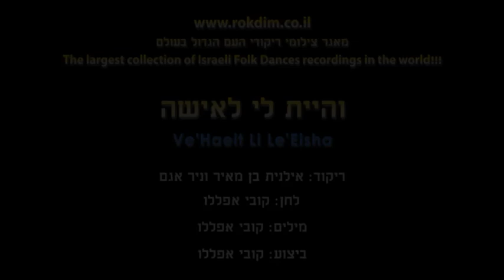Ve'Haeit Li Le'Eisha - Dance | והיית לי לאישה - ריקוד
שם הריקוד: והיית לי לאישה
שנת חיבור: 2020
צורה: זוגות
כוריאוגרפים: אילנית בן מאיר, ניר אגם
מבצעים: אפללו קובי
מלחינים: אפללו קובי
תמלילנים: אפללו קובי

Dance Name: Ve'Haeit Li Le'Eisha
Creation Year: 2020
Shape: Couples
Choreographers: Ilanit Ben Meir, Nir Agam
Performers: Afflalo Kobi
Composers: Afflalo Kobi
Lyricists: Afflalo Kobi